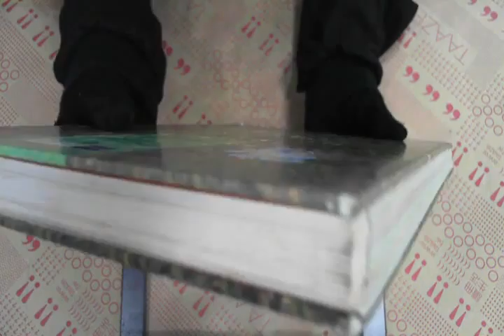TAAZE｜台灣生活日記 1.2.3 二手書書況 9789576362507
TAAZE｜讀冊生活網路書店「台灣生活日記 1.2.3」，找二手書請至